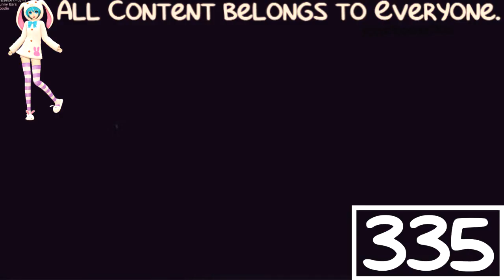(REQUESTED) Cartoonito Karaoke - Old MacDonald In G Major FIX 0